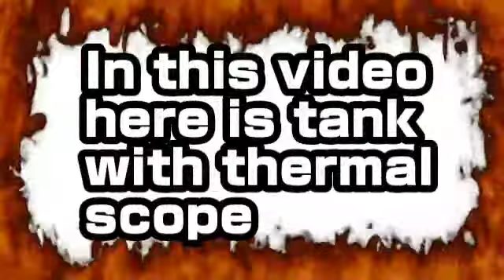New tank thermal scope || Full Gameplay || TEST SERVER || COD MOBILE GAMEPLAY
Hello guys

I Hope you Enjoy My all videos
Agar Mere Channel ka Gaming video acche lage

Live Gaming and unboxing gaming,electronic gadgets.

and for Urgent Contact